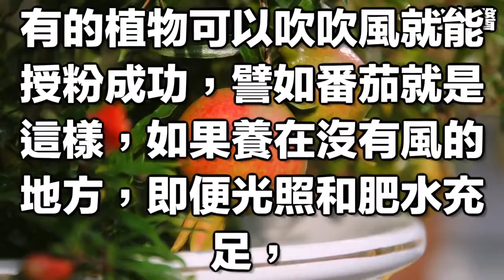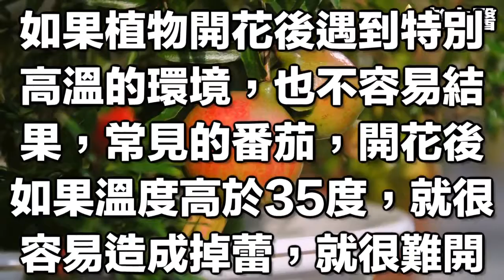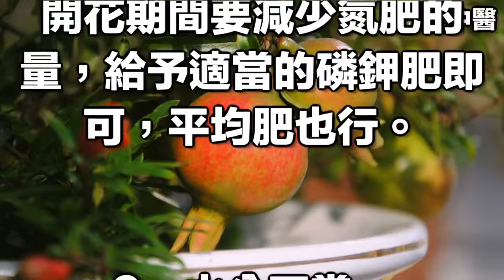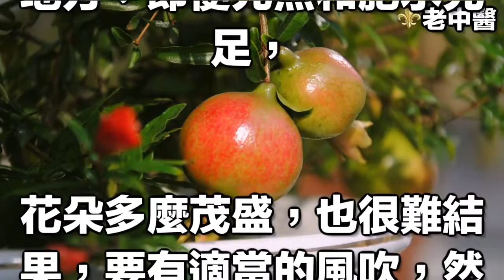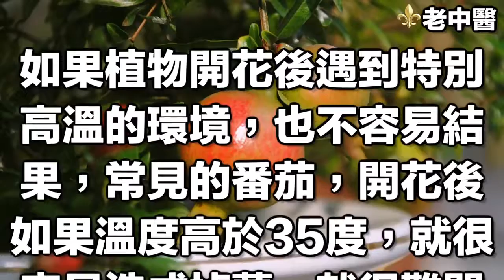植物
透過影片洗滌心靈， 希望大家跟我们一起“寻找心靈舒果健康篇人生”！ 喜歡我們的作品歡迎分享喔~ 寻找心靈舒果健康篇人生與您分享， 祝您永.

一年吃掉了1500萬公斤：牛油果為什麼讓中國人瘋狂廣西壯族自治區欽州靈山縣的果農黃仲文有一種強烈的預感，牛油果將為他帶來更多的財富。.